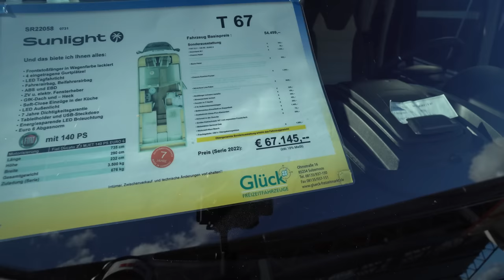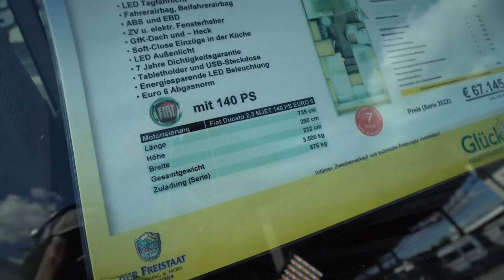😱 GFK Wohnmobil Discountpreise: NUR NOCH 54.499,- €! GFK Wohnmobil 2023 Hymer Sunlight T67. VOLL!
Schwarz matte Adventure Abklebung
Paket All-In-One Black (Markise, Fahrradträger 3-fach schwarz, 22“ Flachbildschirm + Halter, Satantenne Flatsat Classic 65)
Fenster in T-Haube
Aufbautür mit Fenster
Rahmenfenster
Design Applikation Heck
Dieseltank 90 l
2. Außenstauraumklappe (Größe modellabhängig)
Großer Kühlschrank 156 l mit separatem Frosterfach 29 l
Bettenumbau im Bereich Sitzgruppe
Bettenumbau Einzelbett zu Doppelbett
Kabelvorbereitung für Rückfahrkamera
Scheinwerfer mit schwarzem Rahmen
Basic Paket
Style Paket

0:00 Vorstellung Wohnmobil Hymer Sunlight T67 2023
1:10 Garage
2:22 Innenausstattung
3:09 Hubbett
3:43 Wohnraum
5:46 Küche
7:17 Bett
7:55 Bad
8:50 Modelle